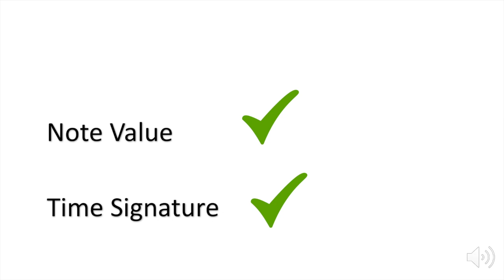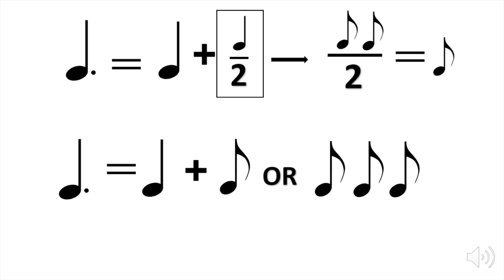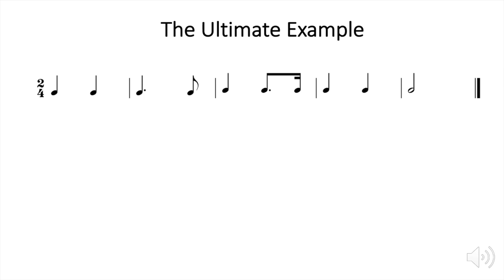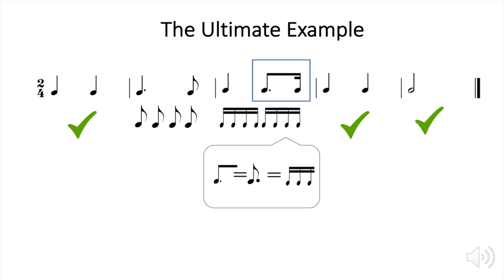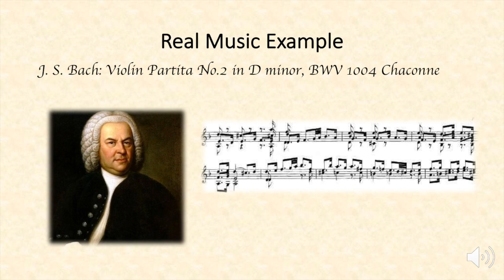Dotted Rhythms in Music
Hello Everyone! Welcome to OptiMusical Education. We are an online music education platform founded by alumni of Columbia university, Eastman School of Music and many more. We offer online courses and music school admission consultancy.

Many thanks and enjoy our videos!

This video can help with RCM music theory exams, AP music exams and other music tests.